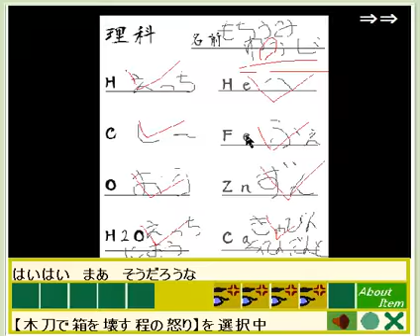Kamo Escape 9-Otome Machumi Walkthrough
juego de escape por kamotokamotokamo